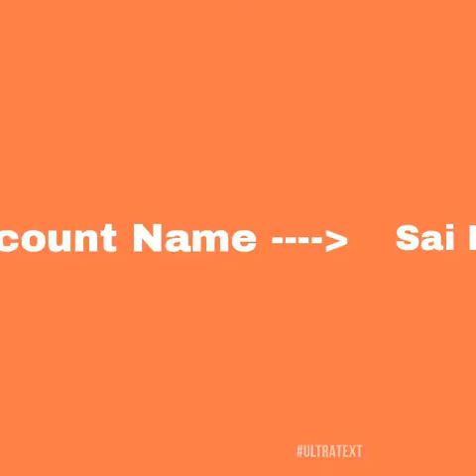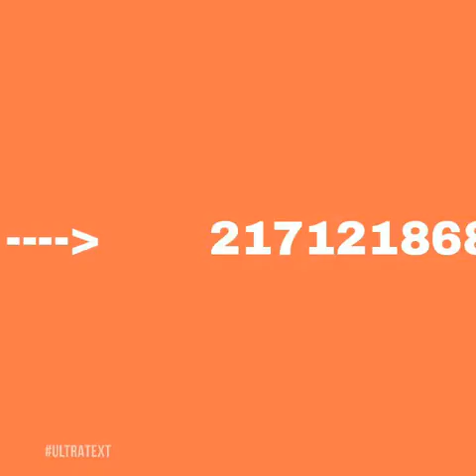OM SAI RAM - SHRI SAI BABA TEMPLE CONSTRUCTION SEVA REQUST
Om Sai Ram Ji To All Ji